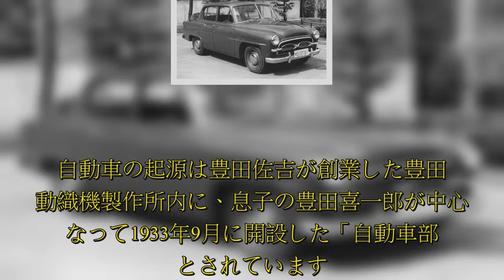豊田喜一郎が1937年8月に創業、現在では資本金6,354億円、従業員数36.4万人（連結）までの規模となったトヨタ自動車。 同社は4月4日、Webサイト「Toyota Global Newsroom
豊田喜一郎が1937年8月に創業、現在では資本金6,354億円、従業員数36.4万人（連結）までの規模となったトヨタ自動車。 同社は4月4日、Webサイト「Toyota Global Newsroom」の中に自社の歴史に関わる画像を収めた「企業アーカイブズ」サイトを立ち上げました。 現在のトヨタの礎を築いた豊.  豊田喜一郎が1937年8月に創業、現在では資本金6,354億円、従業員数36.4万人（連結）までの規模となった自動車。  同社は4月4日、Webサイト「Toyota Global Newsroom」の中に自社の歴史に関わる画像を収めた「企業アーカイブズ」サイトを立ち上げました。 現在のの礎を築いた豊田佐吉や佐吉が発明した自動織機、創業以来ターニングポイントとなった事象、国内外の生産拠点や社屋、歴代の車両、博物館などの画像が収められています。  自動車の起源は豊田佐吉が創業した豊田自動織機製作所内に、息子の豊田喜一郎が中心となって1933年9月に開設した「自動車部」とされています。1936年4月に同社初の量産乗用車「トヨダAA」が誕生。  1941年に豊田喜一郎が社長に就任後、1950年に経営危機に陥りましたが、直後に朝鮮戦争が勃発して軍用トラック特需により倒産を回避。販売強化を目的に自動車販売㈱が設立されます。 その後事業が拡大し、1955年に初の本格的乗用車トヨペット・クラウンを発表。さらに1966年に発売した「カローラ」の躍進により、はトップシェアを不動のものとします。  198  ...